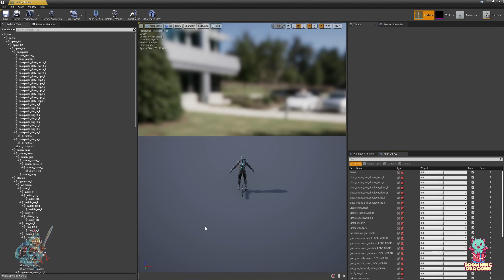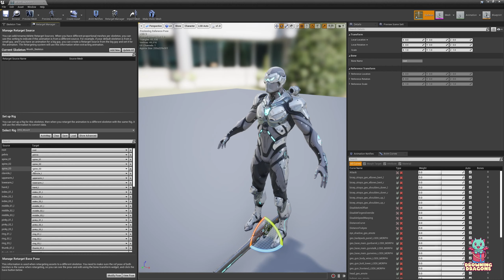MoveIt V2.0 [Core] Retargeting Preparation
Warning: Retarget Manager does not exist in UE5, you can skip those steps

Fellow developer interested in MoveIt?